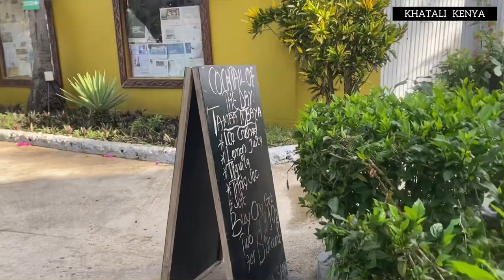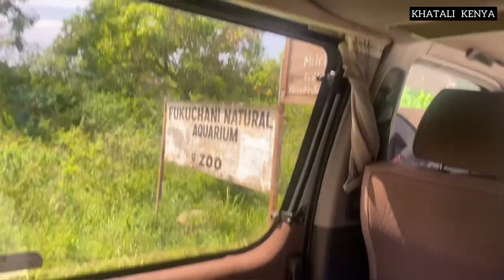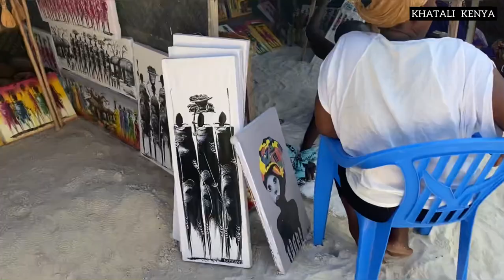Day 1 & 2 in Zanzibar ||What should we have done||We Missed ..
Travel vlog in Zanzibar Island.